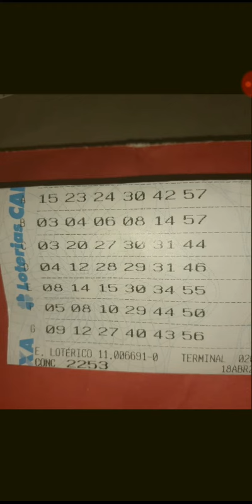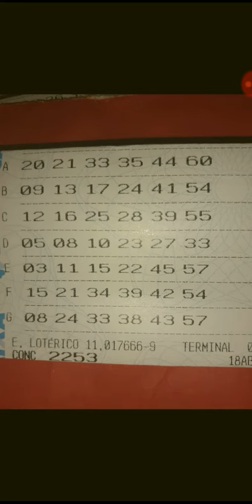BOLÃO MEGA SENA CONCURSO. 2253/ BOA SORTE ""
BOLÃO MEGA SENA CONCURSO. 2253/ ZAP.31988620354 "" 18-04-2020.